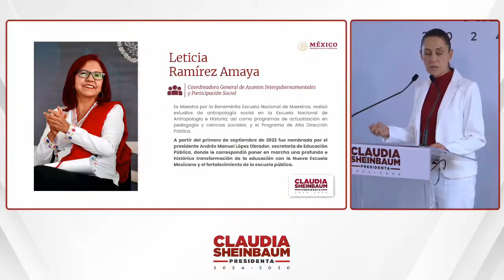Nuevo PUESTO para la Secretaria de Educación en el gabinete de Claudia Sheinbaum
📺 Conviértete en miembro de YouTube y accede a material exclusivo